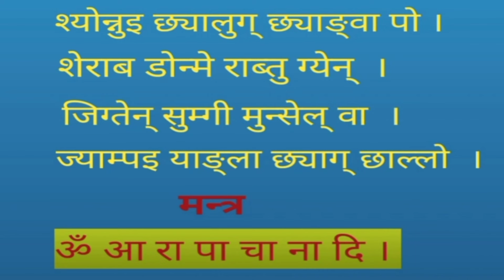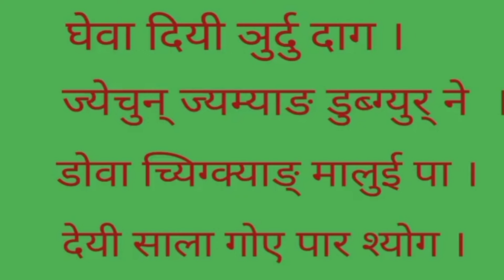སྨེ་བ་དགུ་དམར། # Lucky No 9.# मञ्जुश्री इष्टदेव हुनेले हेर्नै पर्ने भिडियो।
སྨེ་བ་དགུ་དམར། # Lucky No 9.# मञ्जुश्री इष्टदेव हुनेले हेर्नै पर्ने भिडियो। Lopen Tashi Chapel Pakhrin